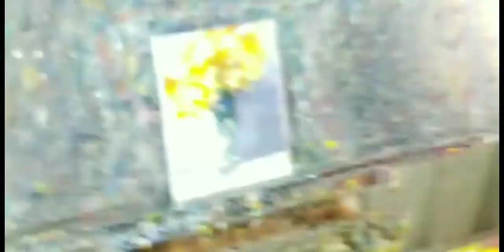Oil Painting Demo - Time Lapse - Artist Jose Trujillo